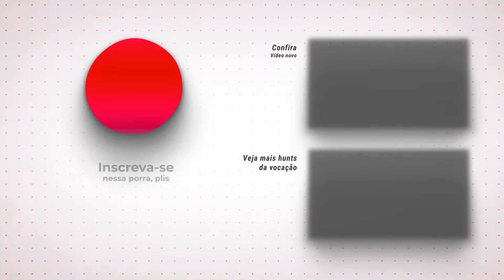EK 763 Hunt Solo Oskayaat Undercity (Bestiary/Full Moon) 4.4kk/h Raw + 1.4kk Profit - Tibia [13.34]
Sigam o brabo na roxinha 👇
🟣/JaponeisVesgo

EK 763 Hunt Solo Oskayaat Undercity (Bestiary/Full Moon) 4.4kk/h Raw + 1.4kk Profit - Tibia Hunt [13.34]

00:00 Ajude o Tibia Hunt
00:19 Wheel/Runes (se disponível)
00:25 Hunt
08:50 Tibia BlackJack
09:05 Rei dos Coins
09:20 Analyser
09:30 Seja MEMBRO!
9:43 Mais vídeos